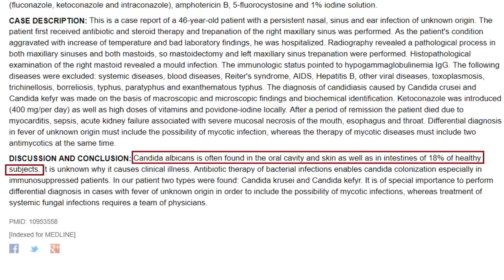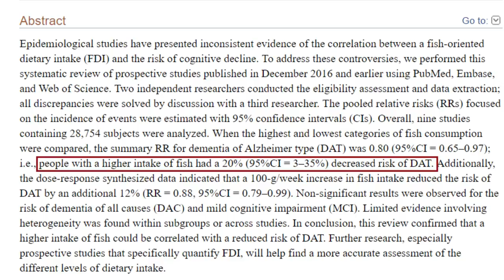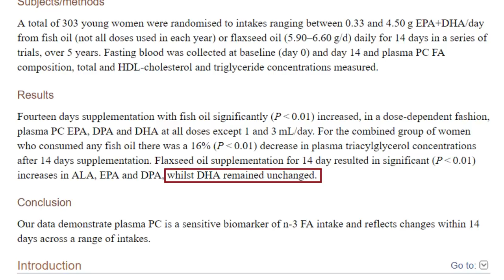From Dropping like Flies to Humping like Rabbits